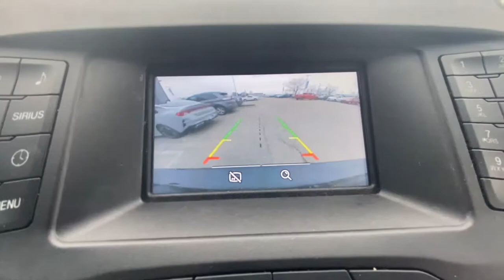2015 Ford Edge Plainfield, Indianapolis, Brownsburg, Greenwood, Avon, IN C19215A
Tuxedo Black Metallic Used 2015 Ford Edge available in Plainfield, Indiana at Andy Mohr Ford. Servicing the Indianapolis, Brownsburg, Greenwood, Avon, IN area.

Now offering Mohr to your Door! Don't want to get out? Or can't? We will bring the car to you! And all the paperwork! We are open online and at the store. Clean Carfax, Accident Free Carfax, Backup Camera, Bluetooth, USB Input, Alloy Wheels.brbrbrOdometer is 598 miles below market average! 20/28 City/Highway MPGbrbrbrAwards:br  * 2015 IIHS Top Safety Pick   * 2015 KBB.com Brand Image AwardsbrGet Mohr for your Money at Andy Mohr Ford. Don't miss out on massive savings.